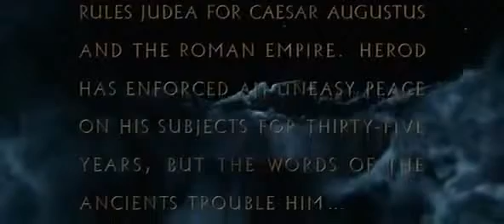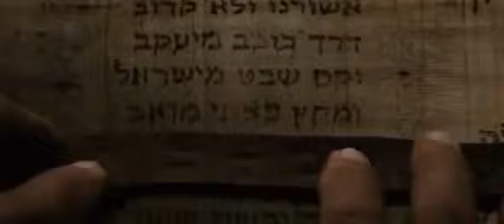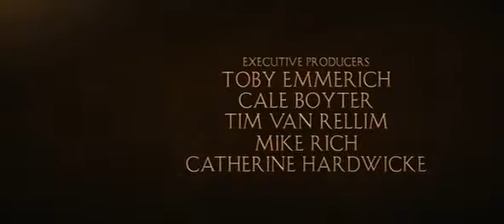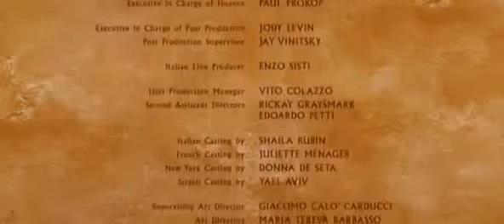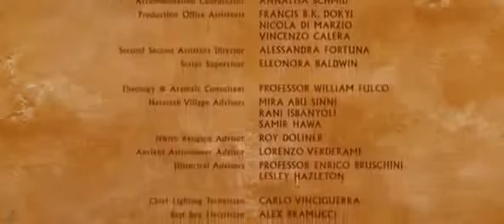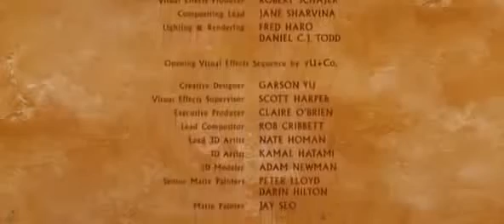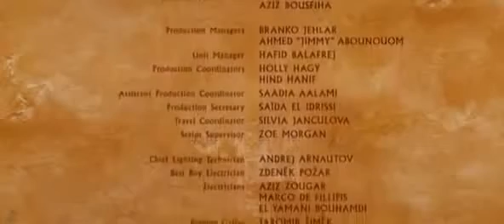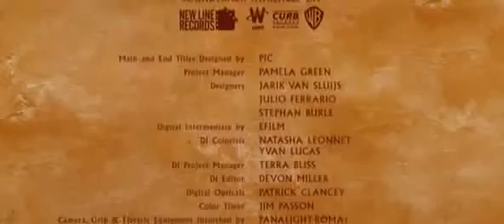June 2014 Breaking News Jesus son of God and God and Savior Last Days News